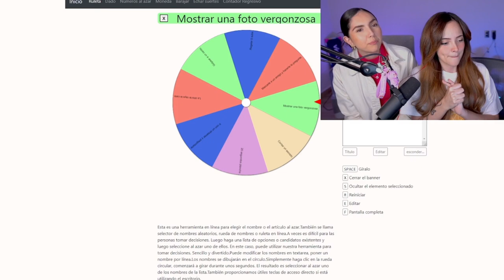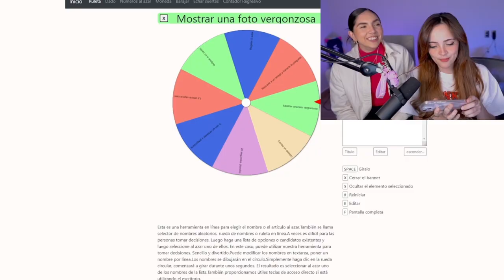QUE PASÓ CON TU EX?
Preguntas incomodas con Vicky Palami y su hermana.